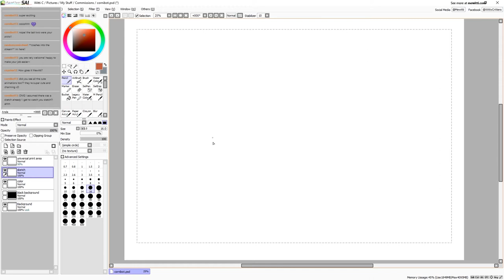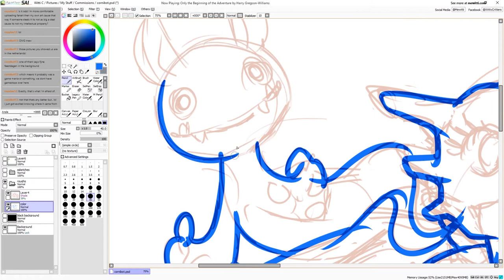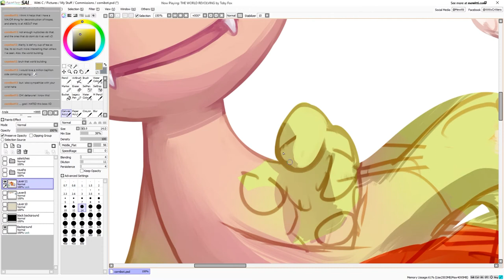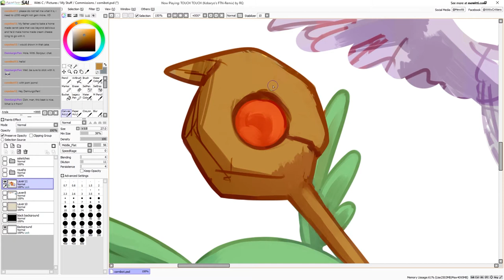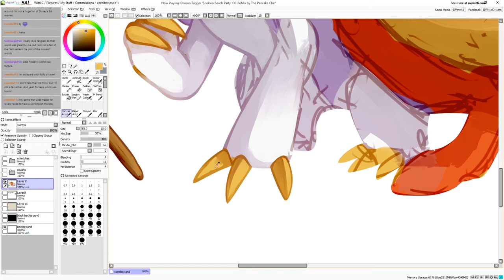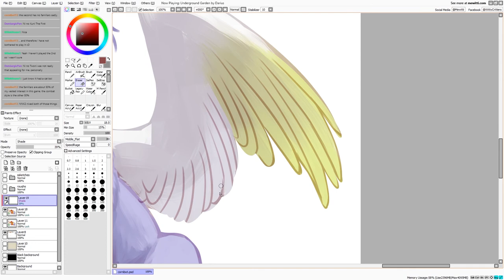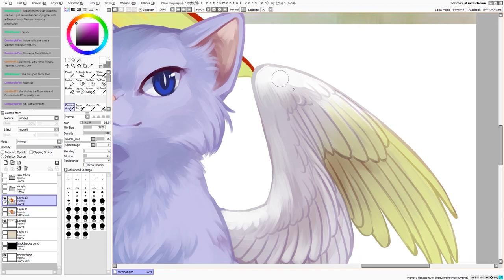Ni No Kuni Familiars Process Vid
This was a commission of Cornibot's favorite familiars team on Ni No Kuni! Toko, Snapdragon, Draggle, Auroralynx, Boggly-Boo, and (ffff) Shonky-Honker. I drew it on stream and had such a great time engaging with everyone there and getting real-time input as I worked. This took about 7.5 hours in total; I lost about 1.5 hours of footage but it was mostly just rendering the Draggle in the same way as everyone else.